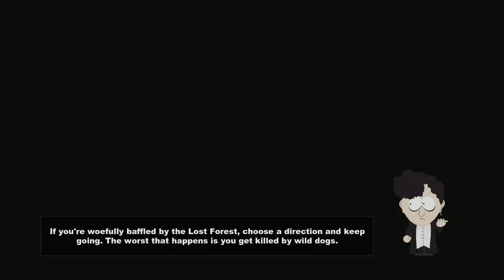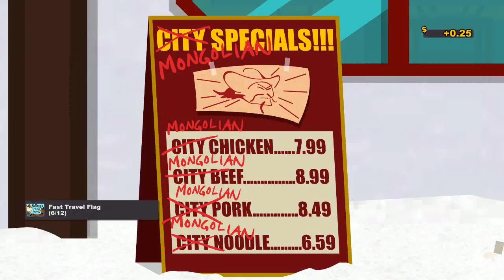South Park The Stick of Truth #3 Big Map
Pretty decent-sized map for a game like this.